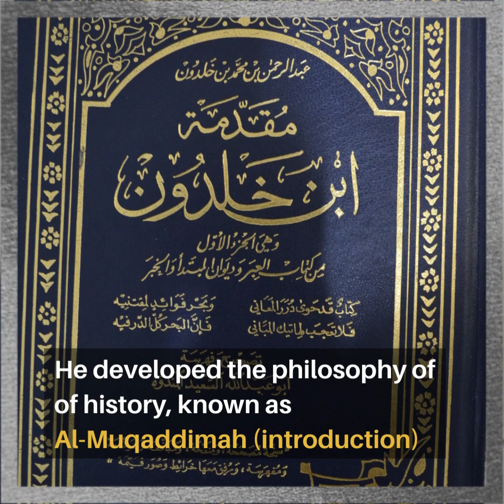Ibn Khaldun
ibn khaldun on the rise and decline of empires,
ibn khaldun theory of rise and fall of civilization,